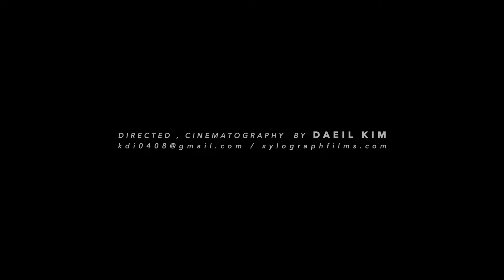How to Create an Official Reel - Filmmaking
As a filmmaker, it's important to make sure that your reel is up to date.
This is what we've done - would love to hear your process in making a reel!

XYLOGRAPH [ ZAHY-LUH-GRAF, -GRAHF ]
noun : the art of making engravings on wood.
We believe filmmaking is like the engravings of a story on the screen.